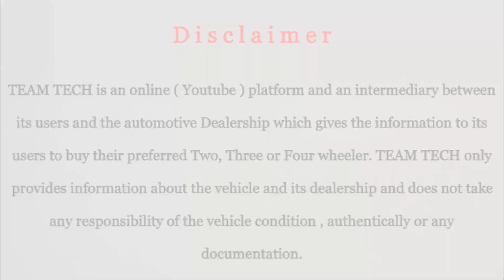BUDGET RATE SECOND HAND VEHICLES | CITY CARS | TEAM TECH | EPISODE 266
Budget rate second hand vehicles episode from City Cars Kozhikode. Mainly new model used cars with loan facility are selling here. They are providing the facility to take out the car and check it from anywhere you want. Maximum negotiation is available on all cars. Vehicle details included in this video as follows.

MAHINDRA XUV 5OO
HYUNDAI CRETA
FORD ECOSPORT
MAHINDRA MARRAZO
TOYOTA INNOVA
VOLKS WAGEN POLO
HONDA CIVIC
TOYOTA ETIOS
HONDA CITY
HONDA MOBILIO

For further details about the vehicle please contact to the showroom number provided below.

CITY CARS
MEENCHANDA
MANKAVU MEENCHANDA ROAD
KOZHIKODE

+ 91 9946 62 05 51 - JAMSHEER

THANKS
TEAM TECH